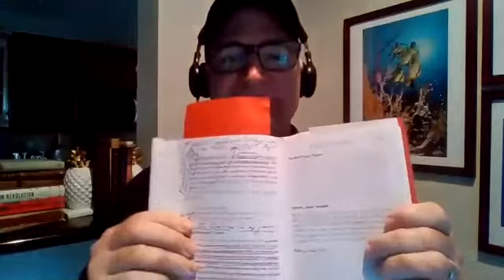Crafting A Personal Vision That Keeps You In The Game